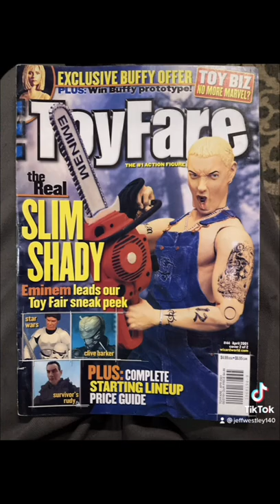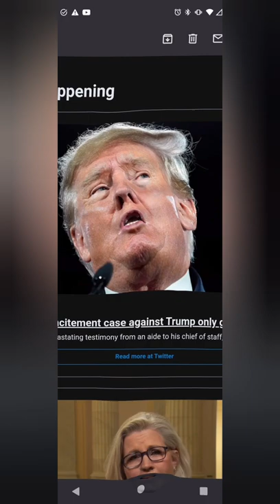1m 🏆welcome to America & the twisted riddles we live